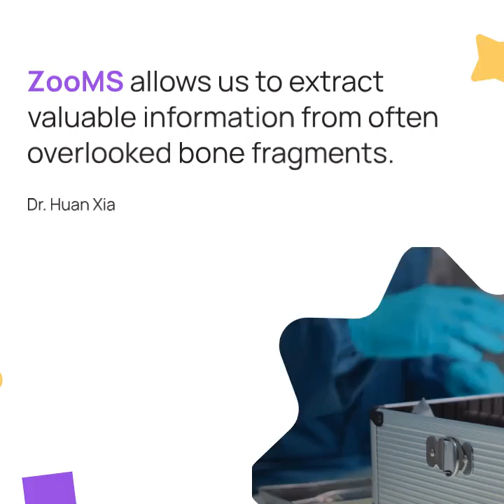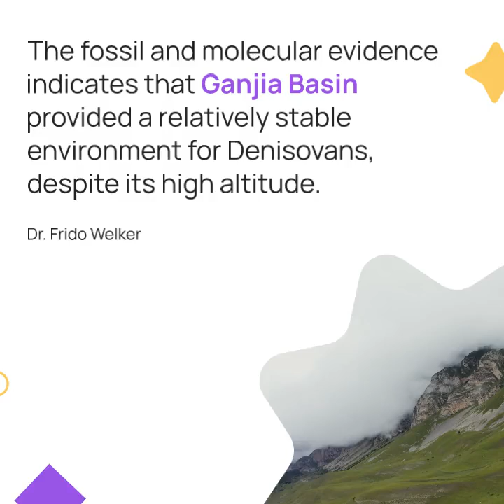Extinct humans survived on the Tibetan plateau for 160,000 years